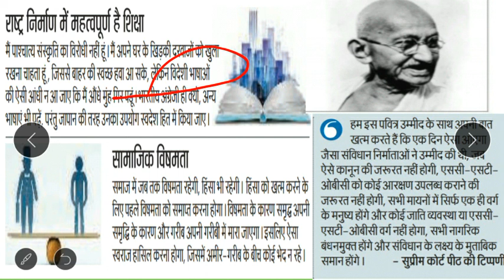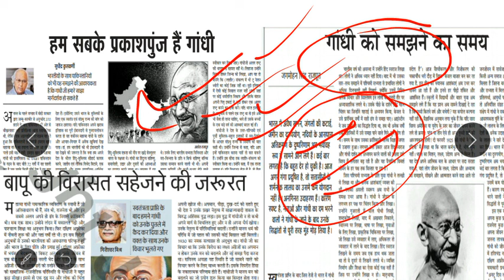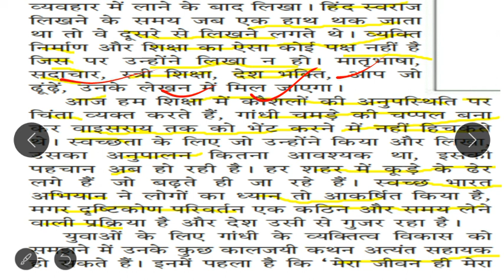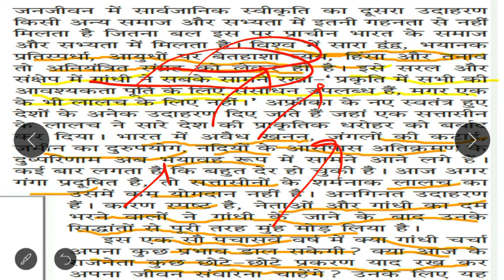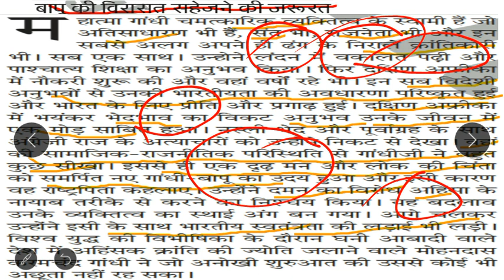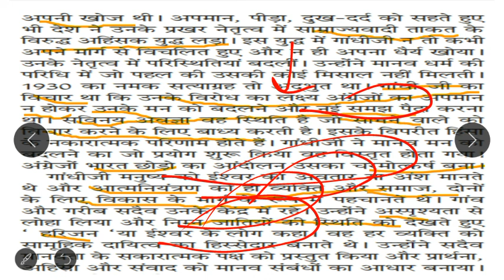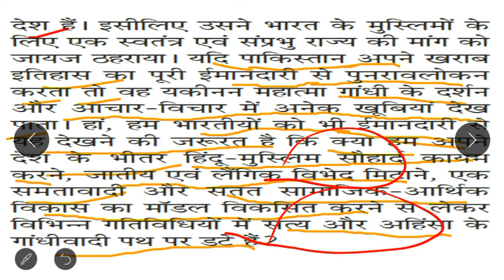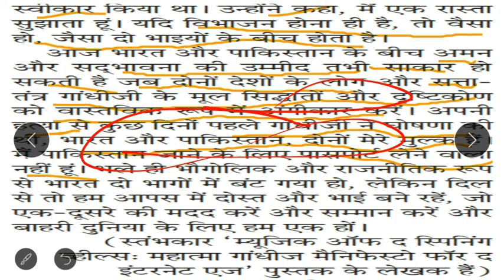|गांधी की प्रासंगिकता|Daily Hindi Editorial Analysis/दैनिक हिंदी संपादकीय विश्लेषण for UPSC CSE 2020